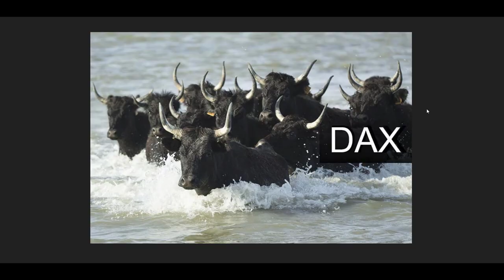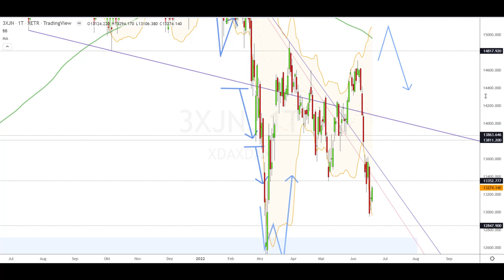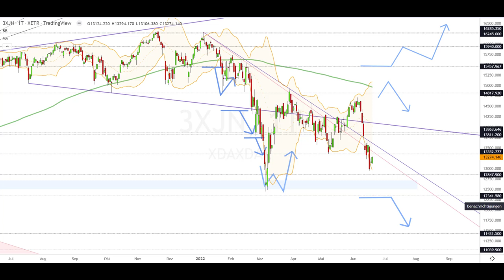Dax Analyse 21.06.2021